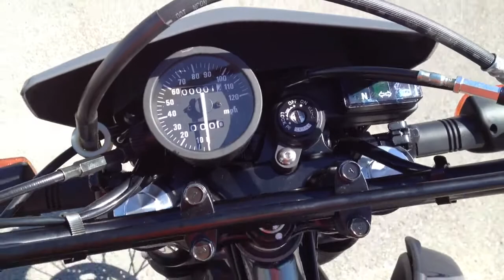2012 Suzuki DR650SE in Solid Iron Gray at Tommy's MotorSports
This is a walk around of the all new 2012 Suzuki DR650SE in Solid Iron Gray at Tommy's MotorSports.  We hope you enjoy it!!